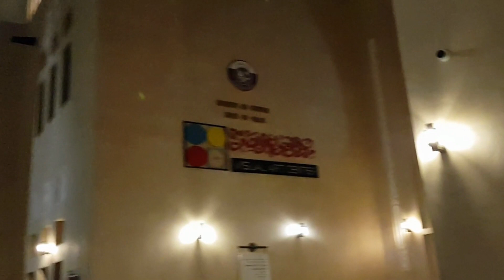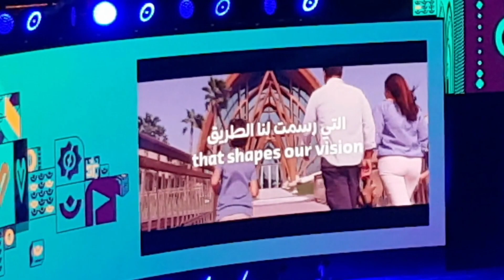FIFA World Cup Volunteer's Launch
Proud to be a part of FIFA as well as Qatar history by justly simply becoming a volunteer. Cheers fellow volunteers!